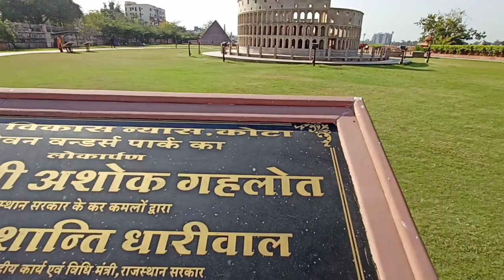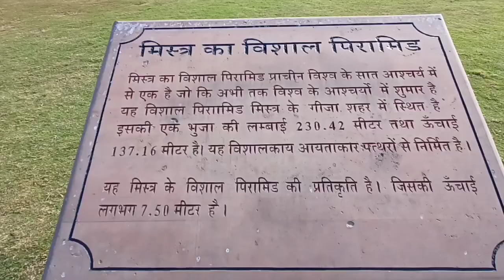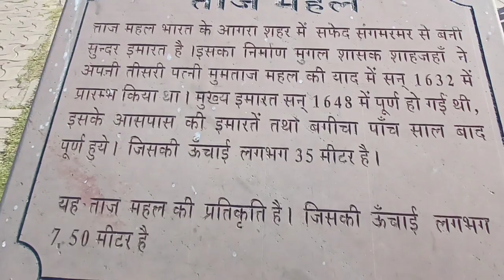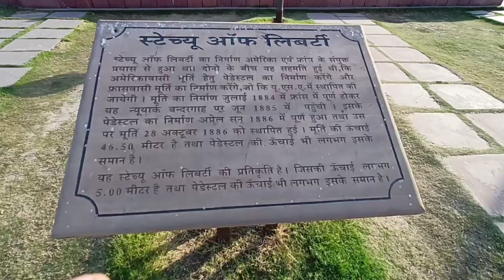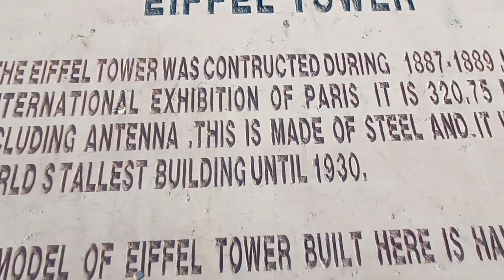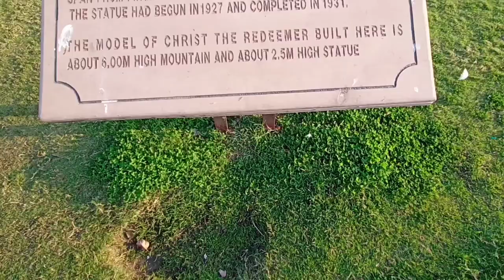7 Wonders park Kota //दुनिया के सात अजूबे कोटा//the most beautiful place// education City Kota (Raj)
7 Wonders park Kota //दुनिया के सात अजूबे कोटा//the most beautiful place// education City Kota (Raj)

welcome to seven wonders park in Kota Rajasthan India beautiful 7 wonders including
these include Taj Mahal
great pyramid
Eiffel Tower
leaning tower
Christ the redeemer of Brazil
Colosseum
and
statue of liberty
enjoy in Kota seven wonders park